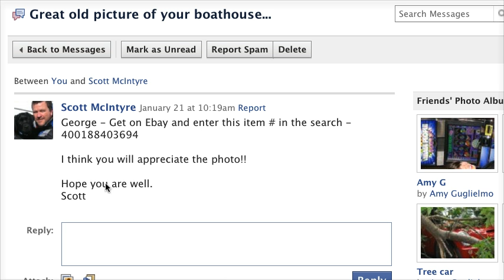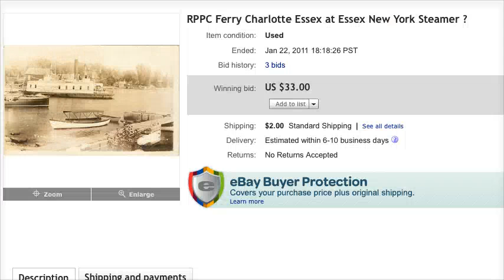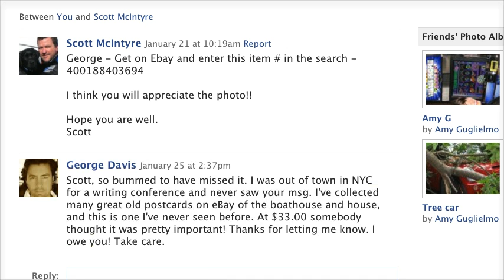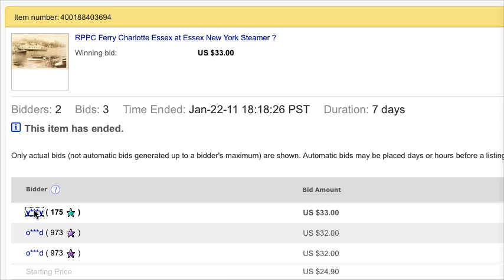Historic Photograph of Rosslyn Boathouse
I missed an opportunity to bid on a great old photo postcard of Rosslyn's dockhouse / boathouse on eBay this weekend! The photograph shows an Essex-Charlotte ferry early in the 20th century and beyond the ferry boat the Rosslyn boathouse is distinctly visible and looking very much like it does today.